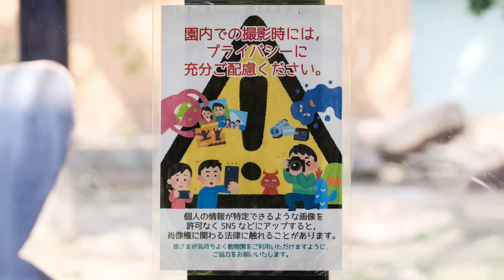遂に子ゴリラキンタロウ（4才）の夕食に個室が用意された！？撮影日2023.6.17【京都市動物園、ニシゴリラの家族】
子ゴリラキンタロウの夕食。いつもと変わりなく屋内に戻ったように見えましたが、屋内に行くとお父さんモモタロウの部屋が正面のみ。勉強部屋もいつも使っていますが、モモタロウが入れない状態でした。
しばらくするとキンタロウひとりがシュートを使って勉強部屋に入って来た。キンタロウだけが使えた？
あとからお母さんゲンキも見えましたが、このパターンははじめて見ました。
何か理由があってのことだと思いますが、その理由はわかりません。
2023年6月17日の映像より

2000年7月3日、上野動物園生まれ
2010年に京都市動物園に来ました。

1986年6月24日生

2011年12月21日生

2018年12月19日生